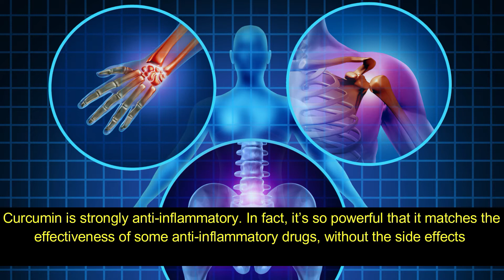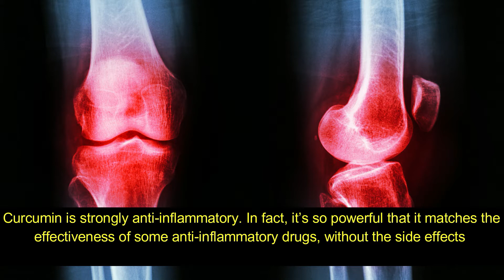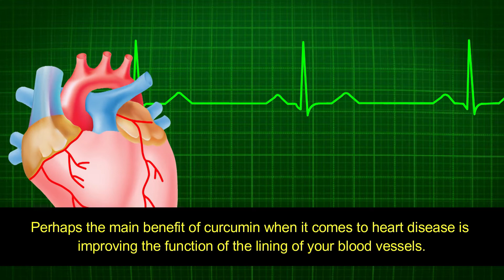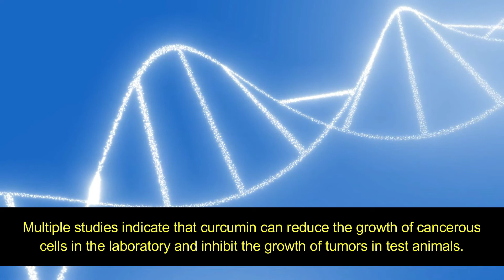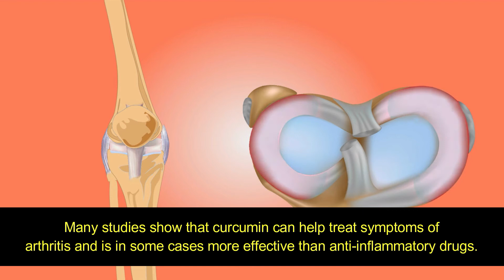10 Scientific Benefits of Turmeric | Health Benefits of Turmeric | Can Turmeric Could Do This?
Turmeric may be the most effective nutritional supplement in existence!

Many scientific studies have shown that it has a range of benefits for your body.

In this video, we discuss the top 10 evidence-based benefits of turmeric and ‘curcumin’ (which is the active ingredient in turmeric).

Curcumin has powerful antioxidant and anti-inflammatory benefits, it can help with Alzheimer’s and cancer, depression, and arthritis.  It is so powerful!

Watch now to learn more about the amazing health benefits of Turmeric and its active ingredient ‘curcumin’.